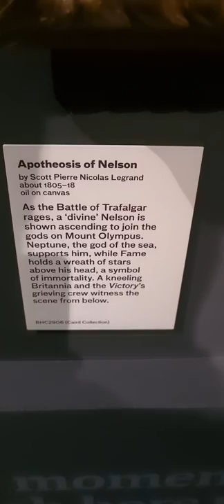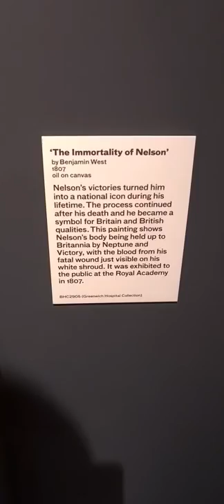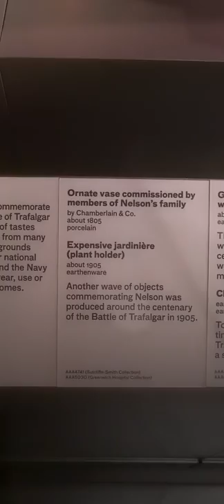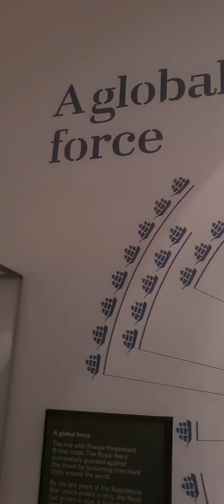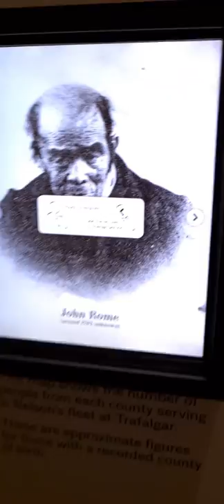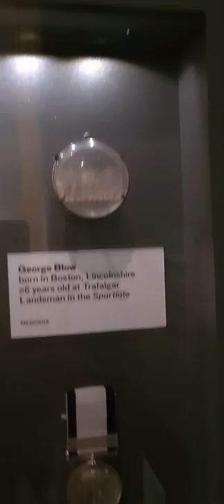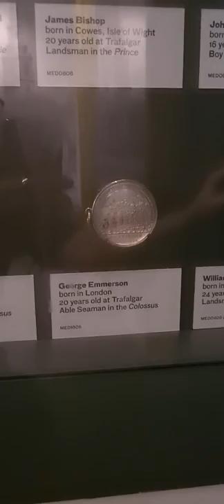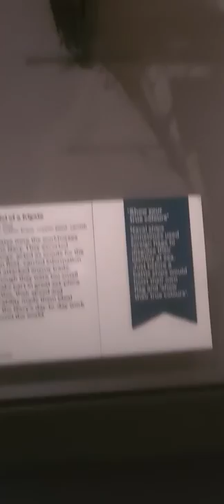Items that relate to Admiral Horatio Nelson = shorter version part 2. See description.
Nelson's Battles - life at sea - & death at Trafalgar =
Part 2 ⬇️ The National Maritime Museum.

In this video, we look at more items relating to Lord Admiral Horatio Nelson = his death & funeral & the aftermath of Trafalgar.

& we see images - stories - & medals of other Trafalgar Veterans.